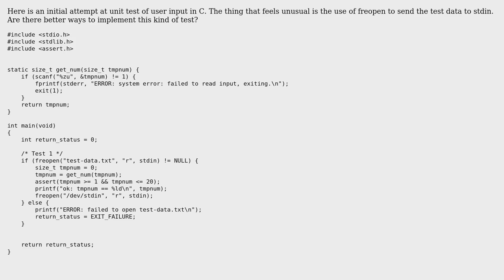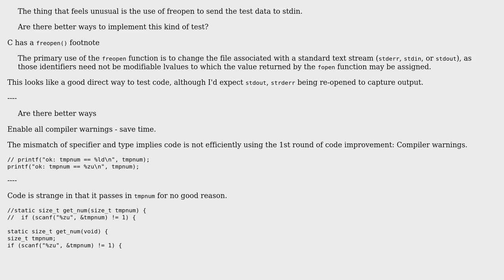Code Review: Simple unit test in C of input using freopen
With thanks & praise to God, and with thanks to the many people who have made this project possible! | Content (except music & images) licensed under CC BY-SA | Music | Images & others | With thanks to user DC Slagel user chux - Reinstate Monica user 200_success and the Stack Exchange Network Trademarks are property of their respective owners. You are responsible for your own actions.